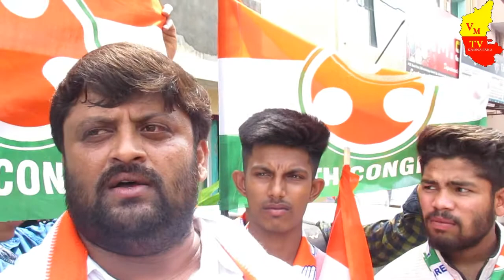Kengeri Ward Youth Congress Campaign